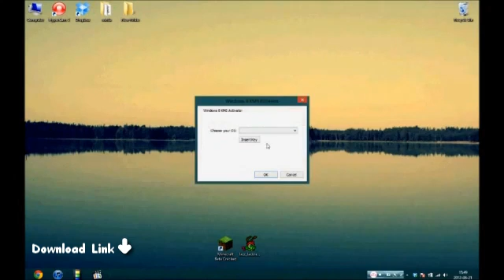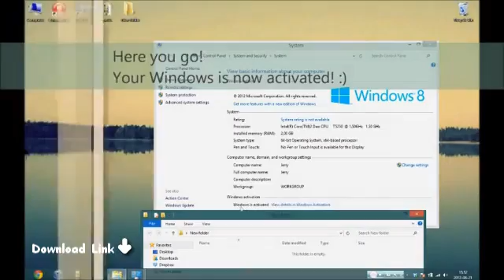Windows 8 Activator - Activate Windows 8 for Free [JUNE 2013][NEW]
Requirements: .NET 4.0

How To Use:
Make sure windows firewall allows Crack to have access.
Wait few minutes
Done! Your windows 8 is activated!

Windows 8 Activator 8 2012 windows 8 allversion activator windows 8 download with crack

windows 8 product key remover Crack Windows 8 Free Computer windows 8 activation key 2012

Windows 8 (Operating System) windows 8 activation crack windows 8 loader activator download

internet explorer Download windows internet explorer windows 8 activation key windows 8

2012 activator windows 8 code generator windows 8 mak activation windows 8 kms activation

activator for windows 8 windows 8 serial number product key windows 8 windows 8 activation

Final windows 8 product key windows 8 serial key windows 8 time bomb Free Fina windows 8

activater microsoft windows 8 activate windows 8 windows 8 ultimate window 8 activator

download windows 8 windows 8 crack windows activation windows 8 rtm mak windows 8 rtm kms

Working windows 8 torrent install windows 8 windows 8 gratuit windows 8 desktop windows 8

release windows 8 loader windows 8 keygen Software Tutorial internet explorer software

tutorial windows 8 xtreme windows 8 review windows 8 serial windows 8 tablet

activatorwindows windows 8 build tags:windows 8 activator,windows 8 activator build

download,windows 8 crack full version,windows 8 serial key,windows 8 product key,windows 8

activation key 2012,windows 8 download iso 32 bit with crack,windows 8 activator build 9200